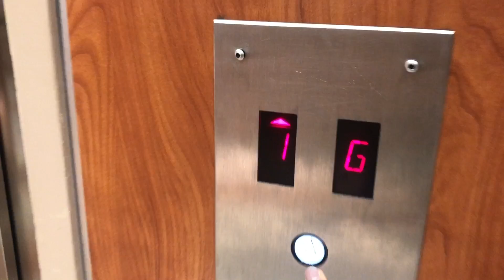A Day in the Life of a 3rd Year Medical Student | Family Medicine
Workout videos:

I'm Precious, a 3rd year medical student documenting my experience through this crazy journey. Along the way, I hope to provide advice to pre-med and med students and motivation to any student pursing a career in the medical field.

3rd year resources:
Surgery

OBGYN
First Aid for OBGYN

Psychiatry
First Aid for Psychiatry
Case Files Psychiatry